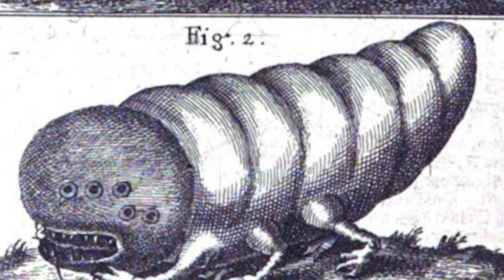Monsters and Mythical Creatures from Islamic, Jewish, and Christian Folklore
Here's 15 Mythical Creatures from Islamic Folklore, Jewish Folklore, and Christian Folklore! Creatures including the Leviathan and the Behemoth. Demons like the Succubus and the Incubus. And fascinating monsters like the Golem!

0:00 Intro
0:29 Nephilim
2:40 Leviathan
3:35 Behemoth
4:22 Ziz
5:28 Golem
6:43 Jinn
8:58 Goliath
10:36 Beast of Revelation
12:58 Succubus and Incubus
14:38 Buraq
15:07 Solomon’s Shamir
16:07 Dybbuk
16:43 Mazzikin
17:31 Chalkydri